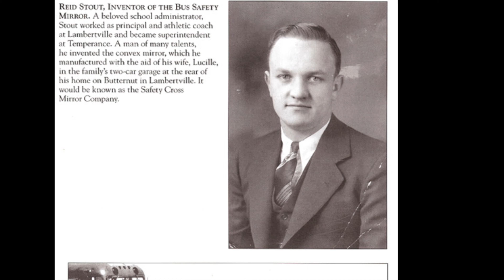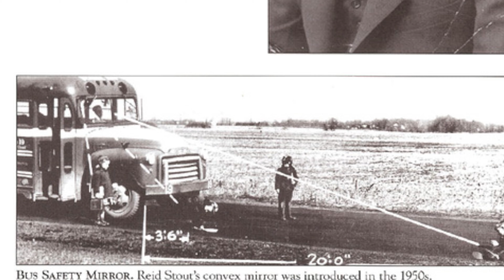First School Bus Safety Mirror, Lambertville, Michigan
Back  in  the  late  1940s  Reid  Stout  then  Principal  and  part-time  school  bus  driver  for  the  Bedford  Township  Rural  Agricultural  Schools  in  southeastern  Michigan  designed  and  installed  the  very  first  safety  mirrors  on  school  buses  for  the  districts  fleet.  The  convex  mirrors  allowed  the  driver  to  view  blind  spots  around  the  bus.

The  idea  for  the  mirror  came  about  when  Mr.  Stout  was  driving  the  school  bus  one  afternoon  in  the  late  1940s.  He  stopped  the  bus  to  let  a  group  of  children  off  at  their  home.  One  little  girl  dropped  her  books  in  front  of  the  bus  and  bent  down  to  pick  them  up.  Unable  to  see  the  child,  Mr.  Stout  put  the  bus  in  gear  to  continue  on  his  route  but  not  before  the  other  children  outside  the  bus  yelled  for  him  to  stop.  Mr.  Stout  exited  the  bus  to  see  the  little  girl  crouched  in  front  of  the  school  bus  picking  up  her  school  books.  For  months  this  episode  haunted  Mr.  Stout  until  he  finally  got  an  idea  for  a  special  bus  mirror  after  spying  a  metallic  outside  gazing  ball.  Mr.  Stout  then  fashioned  a  drug  mixing  bowl  in  a  convex  shape  that  allowed  him  to  see  in  all  directions.  He  then  took  the  bowl  to  a  mirror  plating  facility  that  produced  about  a  dozen  custom  mirrors.  These  mirrors  were  then  placed  on  all  the  township  school  busses  in  1950  giving  the  drivers  the  ability  to  see  the  blind  spot  directly  in  front  of  the  bus.

Eventually  the  mirrors  caught  on  throughout  the  region  and  finally  the  Michigan  legislature  made  these  safety  mirrors  mandatory  on  all  Michigan  school  busses.  After  retiring  in  the  late  1950s  from  the  district,  Stout  devoted  his  full  attention  to  the  convex  mirror  where  he  started  the  Safety  Cross  Mirror  Company,  supplying  the  product  to  companies  that  built  school  bus  bodies  and  other  vehicles.  He  and  his  wife  Lucille  supplied  their  mirrors  to  bus  and  vehicle  manufacturers  until  he  retired  in  1976.  Mr.  Stout  passed  away  in  1986.